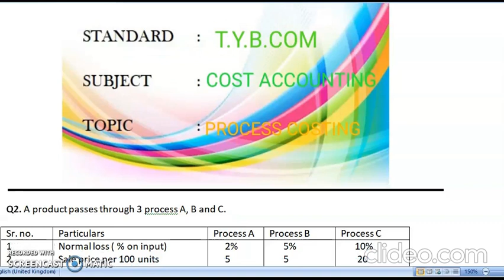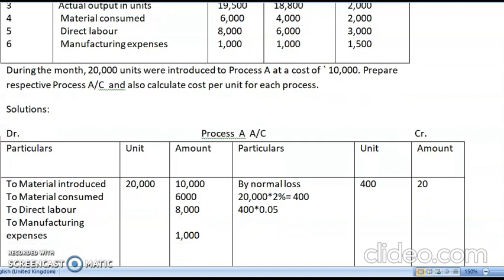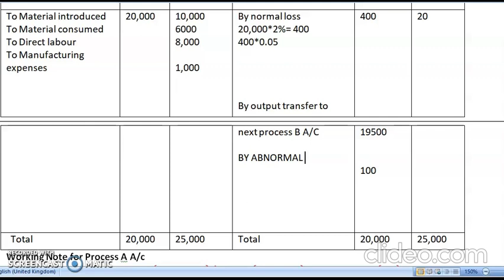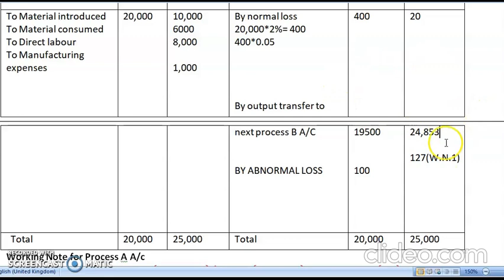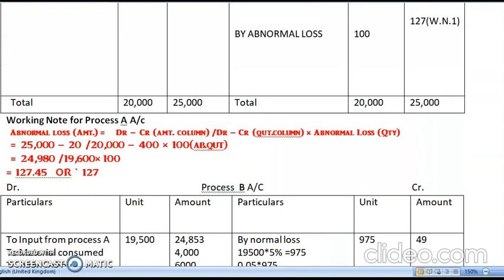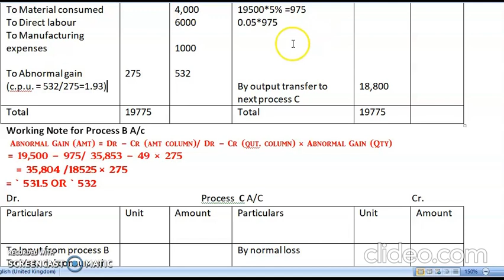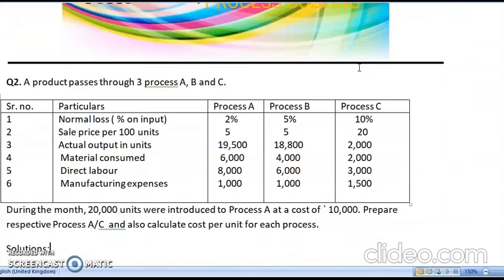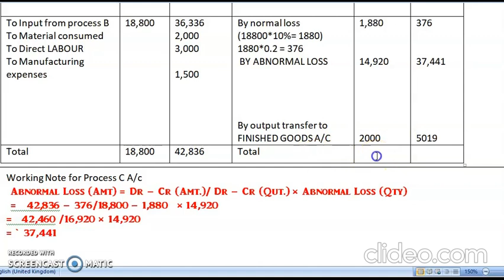T. Y. B. Com. l Process Costing l Cost Accounting